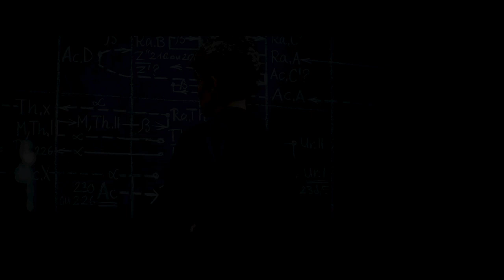RADIOACTIVE - Official Trailer - Starring Rosamund Pike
PIONEER. GENIUS. REBEL. Marie Curie changed the world 🧪

Discover her life and legacy in RADIOACTIVE.

From the 1870s to the modern era, RADIOACTIVE is a journey through Marie Curie’s (Rosamund Pike) enduring legacies – her passionate relationships, scientific breakthroughs, and the consequences that followed for her and for the world. After meeting fellow scientist Pierre Curie (Sam Riley), the pair marry and change the face of science forever by their discovery of radioactivity. The genius of the Curie's world-changing discoveries and the ensuing Nobel Prize propels the couple into the international limelight. From the producers of ATONEMENT and DARKEST HOUR and Academy Award® nominated director Marjane Satrapi (PERSEPOLIS) comes a bold, visionary depiction of the transformative effects and ensuing fallout of the Curie’s work and how this shaped the 20th Century. The film stars BAFTA and Academy Award® nominee Rosamund Pike (GONE GIRL, A UNITED KINGDOM), Sam Riley (CONTROL, MALEFICENT), Anya Taylor-Joy (THE WITCH, EMMA) Simon Russell Beale (THE DEATH OF STALIN, INTO THE WOODS).
“A compelling, powerful performance from Rosamund Pike” ★★★★ – Luke Walpole, HeyUGuys "Fascinating, absorbing… Rosamund Pike is terrific" - Brian Viner, Daily Mail "A daring portrait of a historical visionary" - Clarisse Loughrey, The Independent